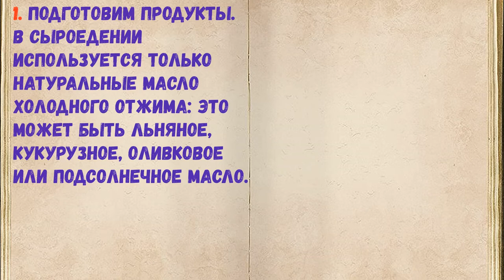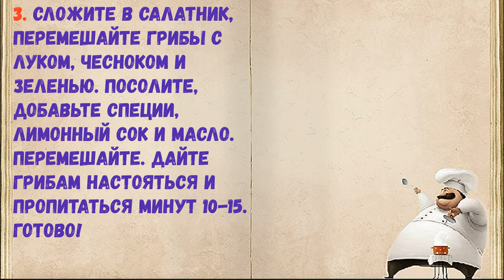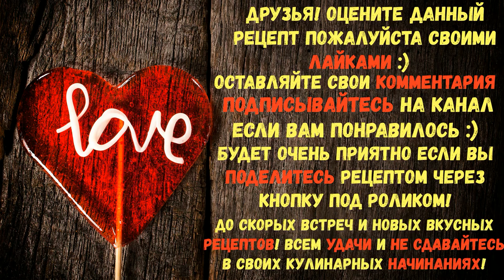Сыроедческие Грибы / Книга Рецептов / Bon Appetit